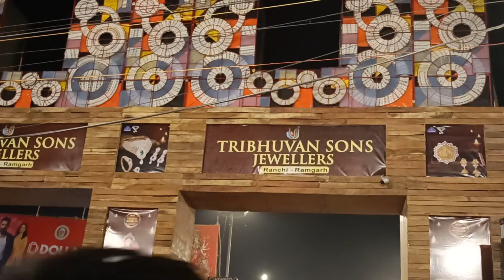दुर्गा पूजा पंडाल बकरी बाजार रात का नाजरा पंडाल खुलने के बाद कैसा दिखता हैdurga puja pandal Ranchi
70 लाख का बकरी बाज़ार पांडाल रांची झारखण्ड// बकरी bazar pandal Ranchi 2023 // महाभारत का चक्रबीयू
Durga puja pandal 2023 | Durga Puja Ranchi pandal | Ranchi ka Durga Puja pandal | बकरी बजार पंडाल Durga Puja pandal Ranchi Durga Puja pandal bakri bazar | bakri bazar pandal Ranchi
Durga Puja 2023 || Durga Puja pandal Bakribazar ||

चक्रव्यूह एक बहु-स्तरीय रक्षात्मक सैन्य संरचना है जो ऊपर से देंखने पर चक्र या पद्म की भाँति प्रतीत होती है इसके हर द्वार की रक्षा एक महारथी योध्दा करता है। इस व्यूह का प्रयोग महाभारत में कौरवो के प्रधान सेनापति द्रोणाचार्य द्वारा धर्मराज युधिष्ठिर को बंदी बनाने हेतु हुआ था।

अभिमन्यु और चक्रव्यूह

durga Puja pandal Bakribazar Iskcon temple

Durga Puja festival 2023 is special

Ranchi railway station Durga Puja pandal
top10 Durga Puja pandal
Durga Puja pandal
top Durga Puja pandal Ranchi
sabsey bada pandal
ranchi pandal
top pandal
number one pandal
pandal
ranchi durgapuja
ranchi clips
nitin and caution
Durga Puja
Durga Puja
durga puja pandal2023
ranchirailwaystationDurgaPuja pandal
ranchi mall video
mall in ranchi
new mall in ranchi
nucleus mall in ranchi
best mall in ranchi
shopping mall in ranchi
ranchi upcoming malls
mall job in ranchi
zudio mall in ranchi
d mart shopping mall in ranchi
Rancho
mall in ranchi

Dailyvlogs
Mahuaa
Mahuaa billu
Mahuaa ka fool mahuaa ke fayda
Jharkhand vlog
Jamshedpur vlog
Village vlog
Village food
Village life style
Indian village
Village cooking
Love storyLove story
Kurkure Rasili jalebi
Jalebi recipe Hindi
Jalebi cooking recipes
Jalebi recipe cooking in hindi
Indian famous jilebi
Jalebi ki recipe
jalebi kaise banaye
How to make jalebi
kurkure Rasili jalebi
bahar jaise jilebi ghar me banaye
shopping video
sari collection
Sunil audiva vloasLove marriage 2022
Sunil gudiya vlogs
Sunil gudiya
Mithun kajal
Nandini
Mampi.rahul
Vijay riya vlogs
Vijay riya
Couple kiss
Sweet couple
Couple vlog
Funny couple
Cute couple
Couple vlogger
Couple vlog video
Couple vlogger
Couple video
Vlog
New vlog video
Vlog vide0
Daily vlogger
Daily vlogs India
Daily vlogs
Hindi vlogs
How to make daily vlogs
Husband wife vlogy
Mahuaa
Mahuaa billu
Jharkhand vlog
Jamshedpur vlog